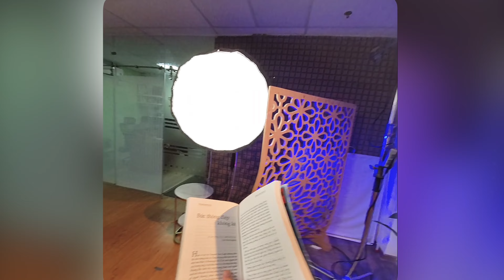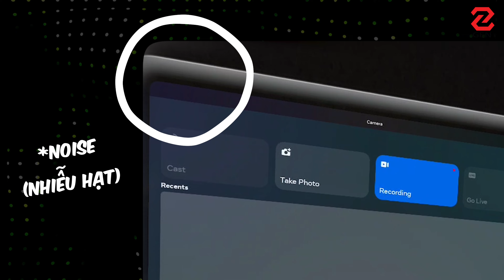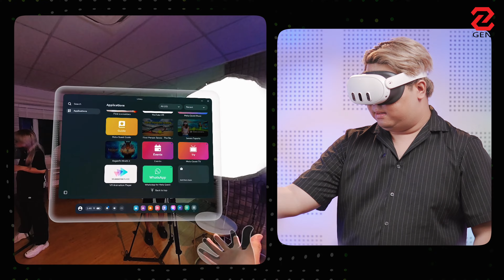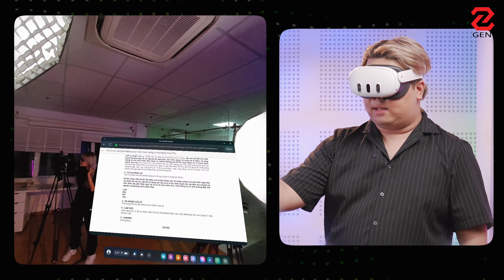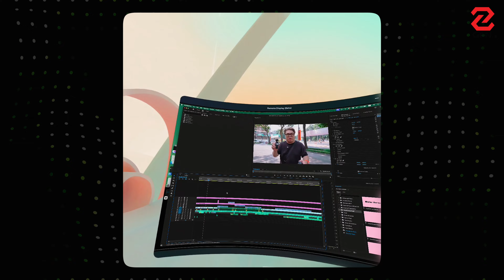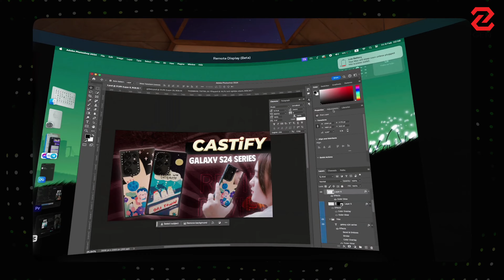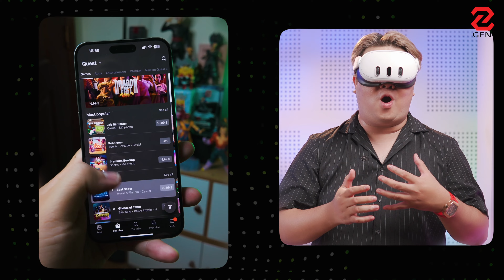Meta Quest 3 cũng làm được như Apple Vision Pro - TOP 5 tính năng đó đây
2 tháng sử dụng Meta Quest 3, đây là con kính thực tế ảo mình đánh giá cho những trải nghiệm trên giá thành thật sự quá ngon luôn. Meta Quest 3, giá 13 triệu, vẫn làm được tương tự như Apple Vision Pro mà lại còn làm tốt luôn. Và đây là TOP 5 thứ mà con Meta Quest 3 có thể làm được như Apple Vision Pro, thậm chí có điểm nó còn làm tốt hơn cả Vision Pro luôn cơ. Nếu anh em còn tò mò, cùng vào video xem nhá, dưới đây sẽ là một số thông tin cơ bản.

Tính năng đầu tiên của Meta Quest 3, đó chính là khả năng nhìn xuyên qua kính để tương tác với môi trường thực tế, hay gọi đúng hơn thì tính năng này gọi là Passthrough. Tuy nhiên những gì mà anh em nhìn được xuyên qua kính không phải là hình ảnh thật đâu nhá, nó chỉ đơn giản là được ghi hình và chiếu lại bên trong kính thông qua các camera ở mặt trước như này thôi.

Thứ 2 là thao tác điều khiển bằng cử chỉ tay, Meta Quest 3 cũng làm được. Cũng dựa vào các camera và cảm biến ở phía trước, máy có thể track theo dõi các chuyển động của tay để từ đó, các thao tác sử dụng như vuốt, chạm, điều khiển từ xa cũng trở nên trơn tru hơn.

Tính năng thứ ba của Meta Quest 3, đó chính là khả năng đa nhiệm giữa các ứng dụng, ngoài ra tính năng thứ 4 và thứ 5, sẽ là khả năng đưa người dùng vào một thực tại ảo khác cũng như sử dụng Meta Quest 3 để chơi game. Chơi game trên Meta Quest 3 hoàn toàn cho trải nghiệm tốt hơn rất nhiều trên Apple Vision Pro, còn như nào, cùng theo dõi kỹ hơn trong video nhé.